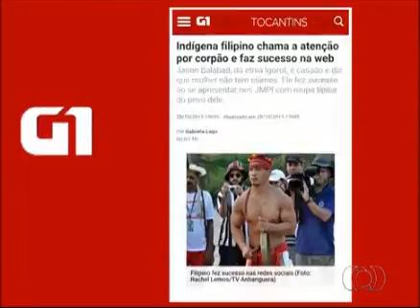Indígena filipino é sucesso nas redes sociais. JA2ª Ed. - 28/10/2015